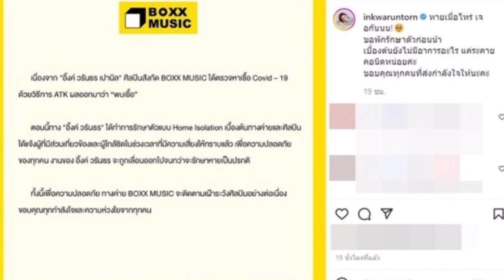นักร้องสาวคนดัง ประกาศ ตอนนี้ติด โ ค วิ ด รอบ 2